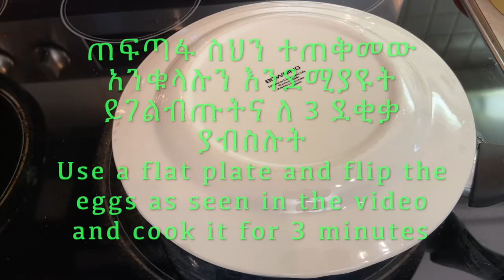እጅ የሚያሰቆረጥም ፍሪታታ (የድንች ኦመሌት) // Ethiopian Food // Frittata - Potato Omelette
ውድ ተመልካቾቼ፤
በዛሬው ቪድዮ በጣም የሚጣፍጥ ለቁርስ ምሳና ለእራት የሚሆን ቀላል የድንች ኦመሌት ይዤላችሁ መጥቻለሁ።

Dear friends,
In this video, I have made an easy and delicious dish that we can eat for breakfast, lunch or dinner. The ingridiants are very easy to find in our home and can be ready within 20 minutes.

ፍሪታታውን ለመስራት የሚያስፈልጉን ግብአቶች፡

2 ድንች
½ ቀይ ሽንኩርት
1 የሾርባ ማንኪያ የተከተፈ እርጥብ ፓርስሊ (ደረቁም ይሆናል)
1 የሾርባ ማንኪያ የተከተፈ እርጥብ ባሮ ሽንኩርት
1 የሻይ ማንኪያ ደረቅ ኦሮጋኖ
6 እንቁላል
የተፈጨ ቺዝ (Optional)
¼ የተፈጨ ደረቅ ነጭ ሽንኩርት
2 የሾርባ ማንኪያ ዘይት
ጨው
ቁንዶ በርበሬ

To make potato frittata we need:

2 medium size potato
1/2 of large onion
1 tbs chopped fresh Parsley
1 tbs chopped fresh green onion
1 tsp dry Oregano
6 eggs
Grated cheese (Optional)
¼ tsp of garlic powder
2 tbs oil
Salt
Pepper